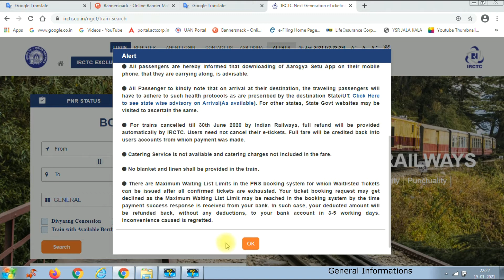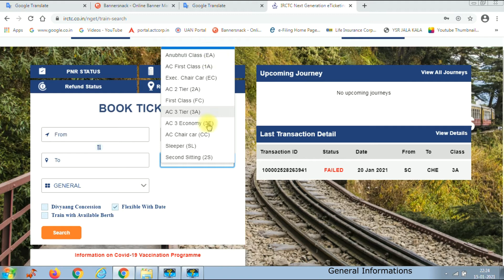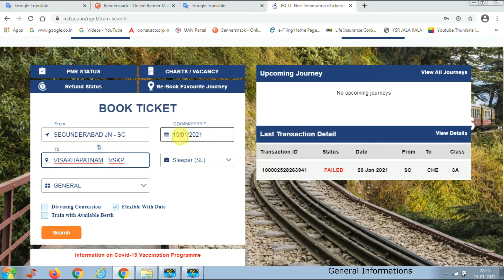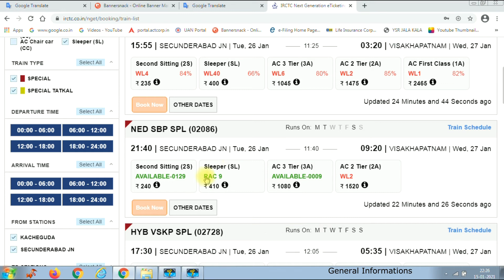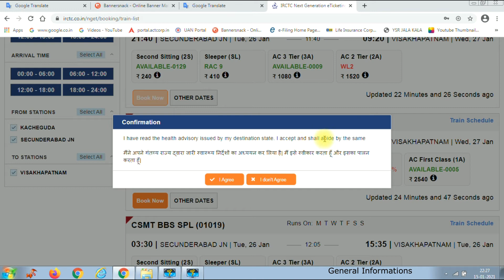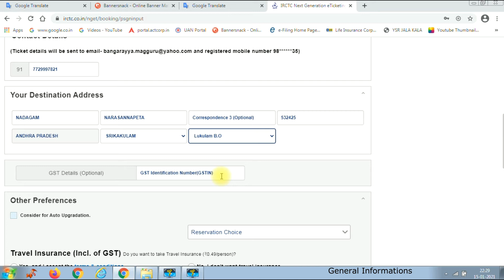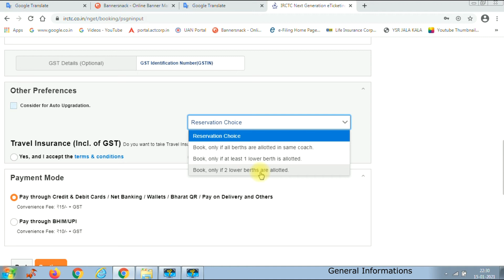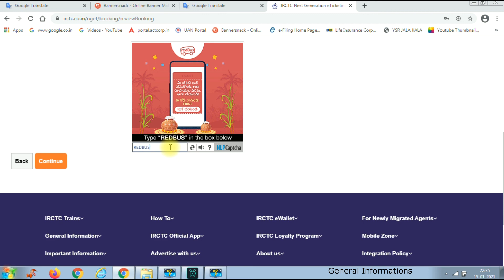How to book train tickets with irctc new features || Book a Train Ticket Easy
IRCTC కొత్త ఫీచర్సు ద్వారా ట్రెయిన్ టికెట్లు ఎలా బుక్ చేసుకోవాలి
అతి సులభమైన పద్దతి తెలుగులో నేర్చుకోండి.

ఈ వీడియోతో బాటు మీకు ఎంతగానో అవసరమైన ఈ క్రింది వీడియోలను కూడా చూడండి.

EPF అకౌంట్ లో ఏ అమౌంట్ ను విత్ డ్రా చేసుకోవచ్చును? ఏ అమౌంట్ ను విత్ డ్రా చేసుకోలేరు?

INDIGO విమానం వెబ్ చెక్ ఇన్ ఎలా చేసుకోవాలి? బోర్డింగ్ పాస్ మరియు baggage  ట్యాగ్ ఎలా డౌన్ లోడ్ చేసుకోవాలి?

EPF - UAN పోర్టల్ లో నున్న మీ యొక్క wrong డిటైల్సు ను ఆధార్ కార్డు లో ఉన్న విధముగా ఎలా కరెక్ట్ చేసుకోవాలి?

ఆధార్ నెంబర్ మరియు ఆధార్ ఎన్రోల్మెంట్ ఐడీ లేకపోయినా సరే మీ యొక్క ఆధార్ కార్డు ను ఎలా డౌన్ లోడ్ చేసుకోవాలి?

ఆధార్ నెంబర్ మర్చిపోయారా! ఎన్రోల్ మెంట్ ఐడి నెంబర్ పోగొట్టుకున్నారా? అయినా సరే మీ యొక్క ఆధార్ కార్డు ఎలా డౌన్ లోడ్ చేసుకోవచ్చునో తెలుసుకోండి.

Paytm సర్వీస్ ఏజెంట్ (PSA) కి ఎలా రిజిస్టర్ చేసుకోవాలి? పార్ట్ టైం లో నెలకు 20000 /- కంటే ఎక్కువ సొమ్ము ఎలా సంపాదించుకోవాలి? తెలుసుకోండి.

ఆధార్ కార్డు లో ఉన్న తప్పుల్ని ఎలా చేంజ్ చేసుకోవాలి? ఆధార్ సెంటర్ కి వెళ్లకుండానే ఎలా అప్ డేట్ చేసుకోవాలి?

LIC పాలసీ సరండర్ వేల్యూ ను ఎలా లెక్క కడతారు? పాలసీ సరండర్ చేయటము వలన పాలసీ దారునికి ఎంత అమౌంట్ వస్తుంది? ఎంత అమౌంట్ మీరు నష్ట పోతారు?

కొత్త ఆధార్ కార్డు అప్లై చేయటానికి మరియు ఆధార్ కార్డు లోనున్న తప్పుల్ని సరిదిద్దుకోవటానికి ఆధార్ డిపార్టుమెంట్ కి ఆన్  లైన్ లో అపాయింట్ మెంట్ ఎలా తీసుకోవాలి?